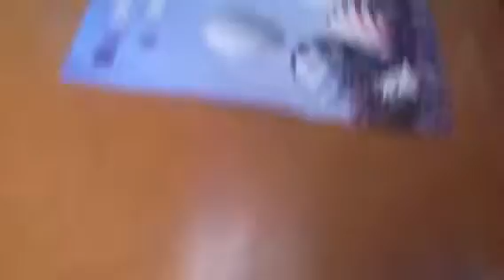April builds a fort!